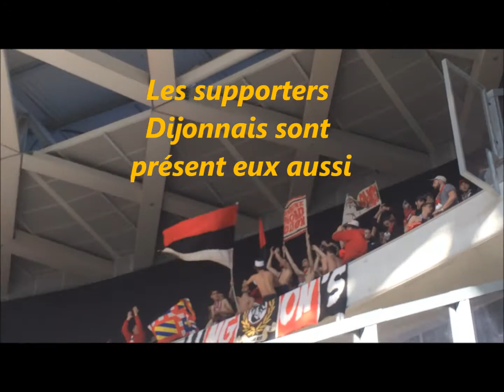Nice - Dijon (2016-2017) Champions d'Automne